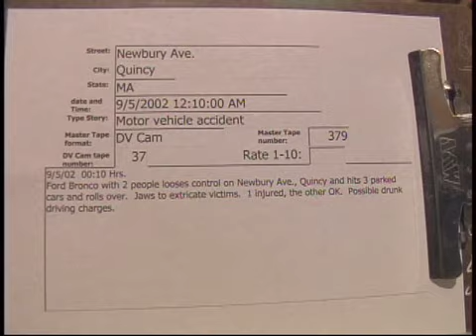Newbury Ave. Quincy MVA 9/5/2002 **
Newbury Ave. Quincy MVA  9/5/2002  00:10 Hrs.